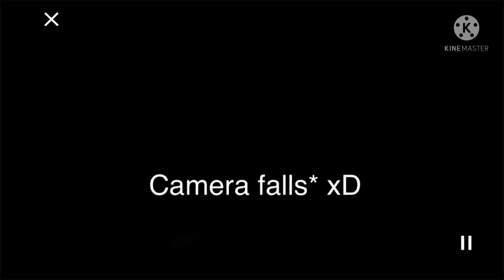How to do one of the New Glitches in Wildcraft!